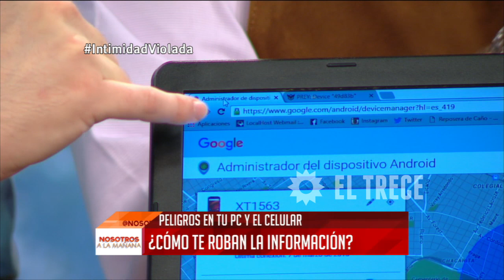¿Cómo hackearle el celular a un famoso?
Momento emitido en Nosotros a la mañana, el miércoles 09/03/16.